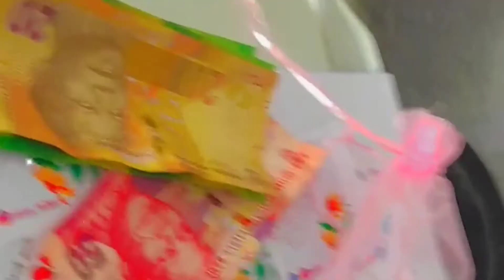UNEMPLOYED GRADUATE • JOB-SEEKING • COPING WITH DEPRESSION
On this video I'm sharing my experience on being an unemployed graduate in South Africa and how I cope with the depression that comes there with and I touch a little bit about Purpose  that each one of us is created based, which for some reason it is maybe why we keep collecting  lessons and experiences that will later formulate our realisation and reason to live/ keep on keeping on🌼.

I am hoping that this video makes a difference in your life with the tips that I've shared. ❤️

LINKS TO APPLY TO:

⚠️Do not only focus on vacancies you've studied for 👇

puffandpass.co.za